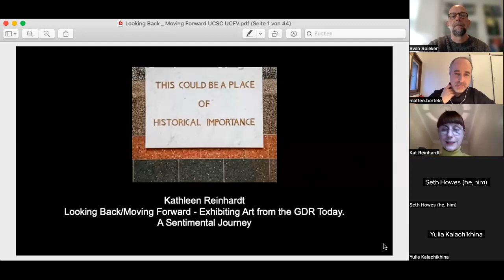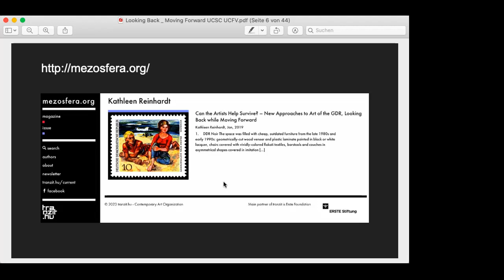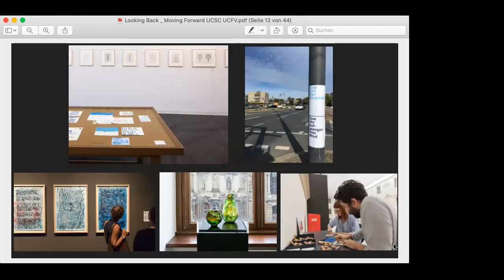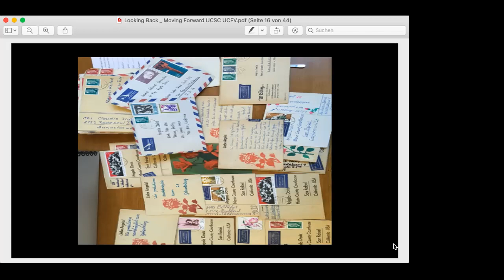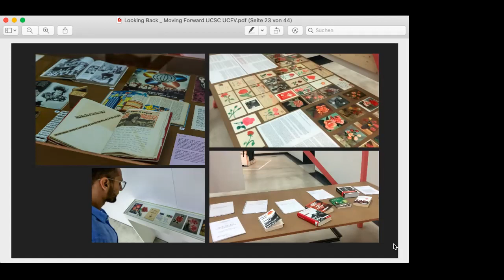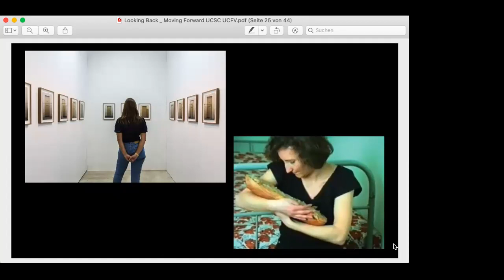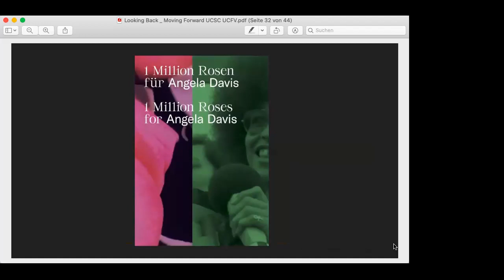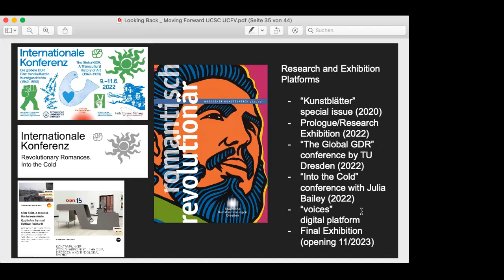Kathleen Reinhardt - "Looking Back / Moving Forward - Exhibiting Art from the GDR Today"